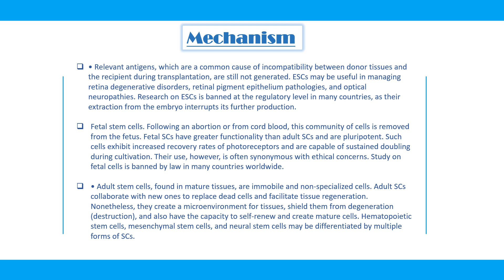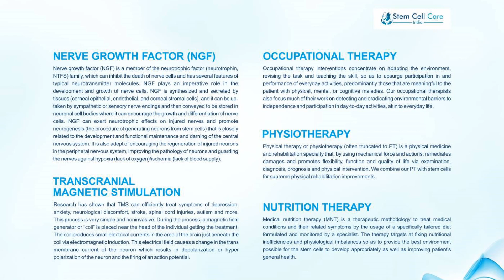Stem Cell Treatment for Look Fit in Delhi, India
Stem Cell Care India offers a comprehensive range of stem cell solutions in India for the treatment of different kinds of diseases. Our main focus is helping people get back to good health through stem cell treatment.